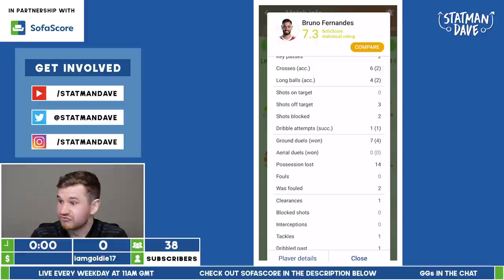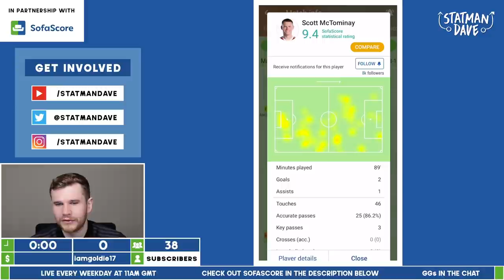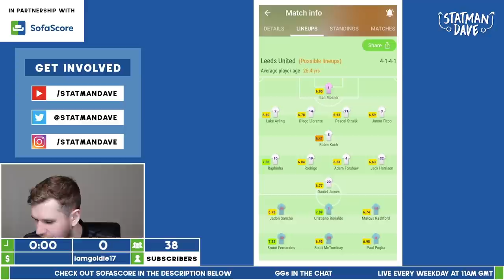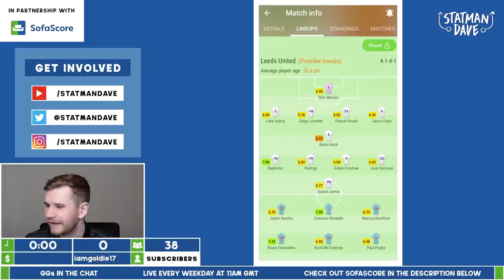Rangnick vs Bielsa: Tactical Battle! Leeds vs Man Utd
It’s Leeds vs Manchester United in the Premier League at Elland Road! Welcome to my tactical preview of this massive Premier League game. Ralf Rangnick faces Marcelo Bielsa two of the Premier League’s master tacticians! Can Rangnick find the best in his talented squad and come away from Elland Road with three points?

This is the first time the fixture has happened in the Premier League with Elland Road full since the Yorkshire side were promoted back to the top division. Marcelo Bielsa is without Patrick Bamford, Liam Cooper, Sam Greenwood and Calvin Phillips due to injury. There are also doubts over Stuart Dallas and Junior Firpo. Can his side still press Manchester United effectively without the energy of Kalvin Phillips? Ralf Rangnick has injury doubts over Eric Bailly, Edinson Cavani, Nemanja Matic and perhaps most key Raphael Varane. How will this game go? I’ve had my say in the video.

I've been impressed with the form of Paul Pogba following his return from injury, questions have been circulating about the form of captain Harry Maguire but I believe he'll adjust successfully to Rangnick's systems. Maguire's first choice defensive partner for Rangnick has been Raphael Varane but it looks like the Frenchman could miss out again with injury meaning Victor Lindelof would continue at centre back for Manchester United. It's still early days for Ralf Rangnick with his squad and although the goal count has been low in recent games (6 in the last 5) Man Utd have created a lot of chances with those 6 goals coming from 101 shots! If there's an improvement in the shot to goal conversion rate Manchester United could be set for a very interesting remainder of the season.

Let me know what you think about Leeds United vs Manchester United in the comments below...